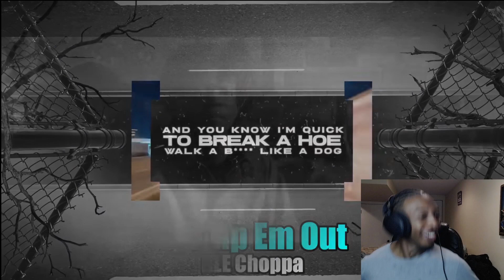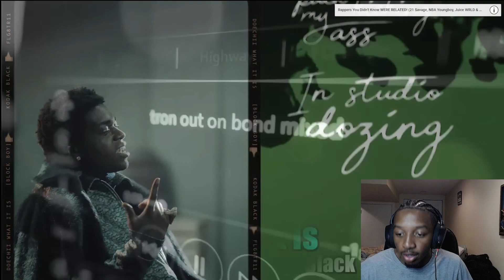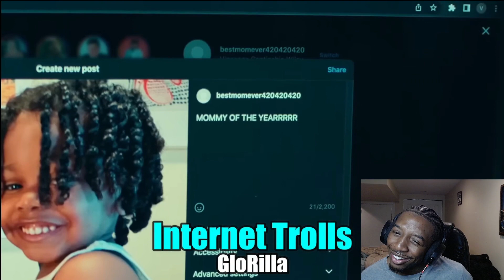BEST RAP SONGS OF 2023 SO FAR! 🔥 | REACTION!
MY REACTION TO BEST RAP SONGS OF 2023 SO FAR! 🔥 if you want more reaction videos like this let me know down in the comments down below and let me know what you want me to react to next... ROAD TO 1,000 SUBS!~